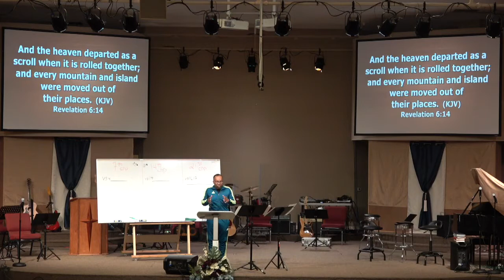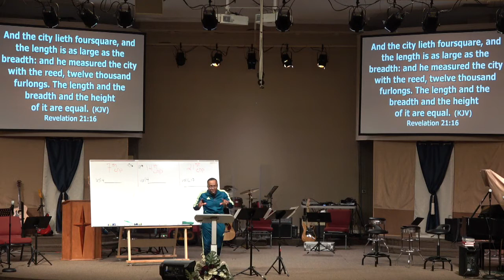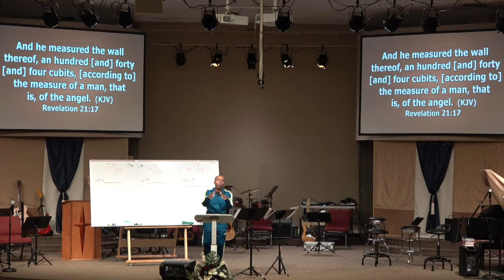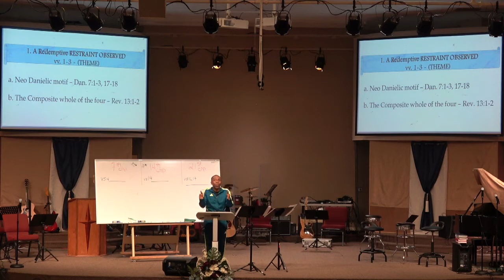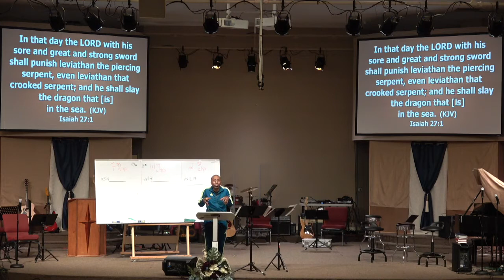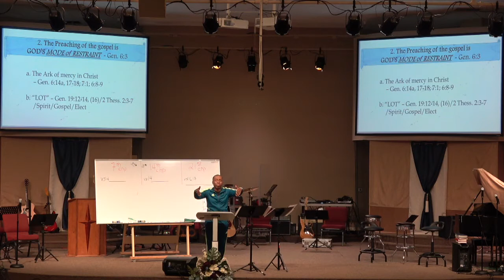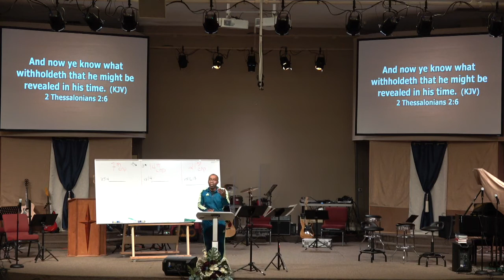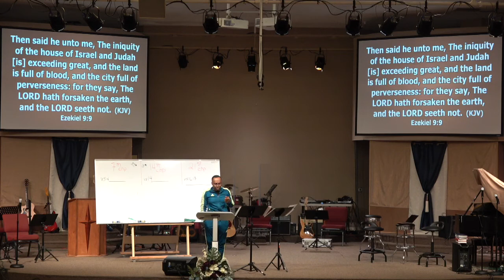3/24/20 - Who Are The Sealed? - Revelation - Tuesday Night Bible Study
Series: Book of Revelation
Topic: Who are the Sealed?- The SEALED are the SAVED "The True Israel of GOD"
Scripture: Revelation 7:1-3 /Ezek 9:1-7 /Eph 1:13-14 /2Cor 1:21 /Jn 6:37